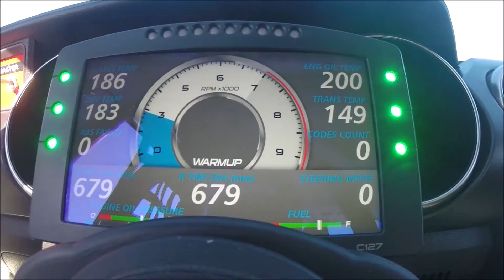Ford pilotos de prueba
Un Mustang FP350S sirve para que los pilotos de pruebas de cuarto nivel de Ford realicen un trabajo soñado por muchos.